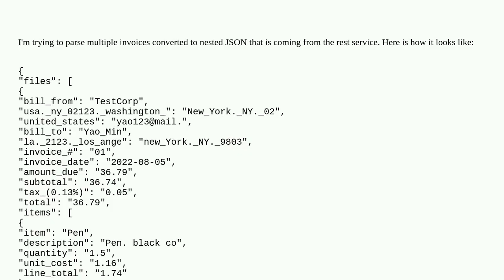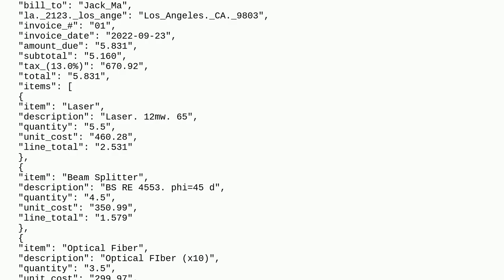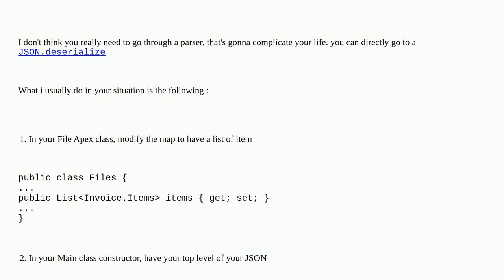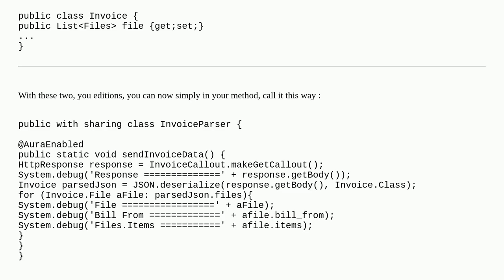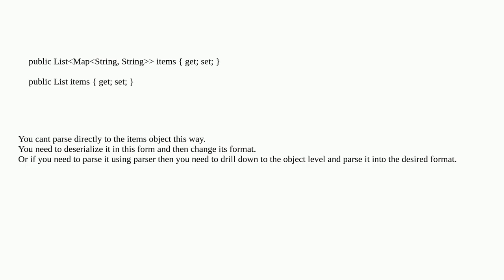How to parse JSON correctly using nested wrapper classes?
A special thanks goes out to the community

  parsing apex